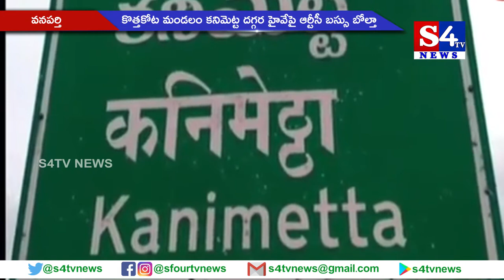కొత్తకోట మండలం కనిమెట్ట దగ్గర హైవేపై ఆర్టీసీ బస్సు బోల్తా - వనపర్తి